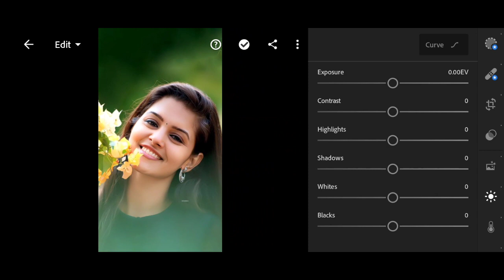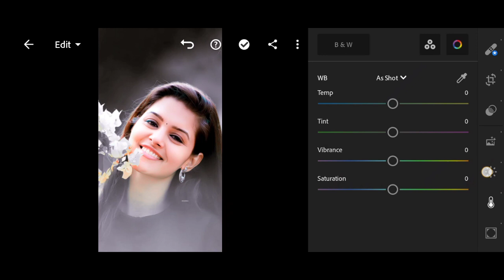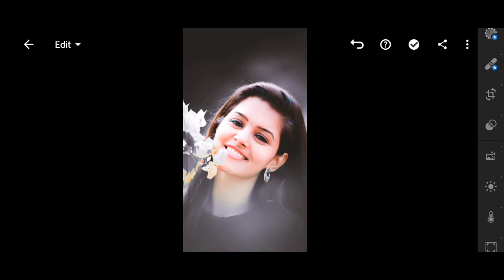video Dark background lightroom photo editing kaise karna 😍